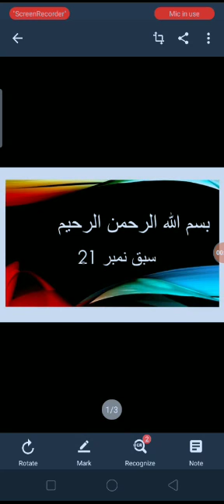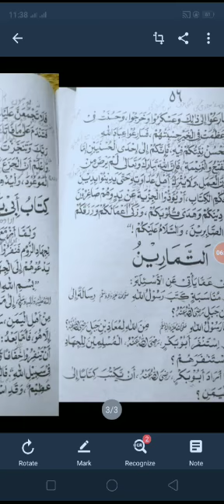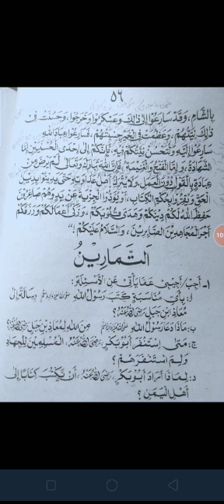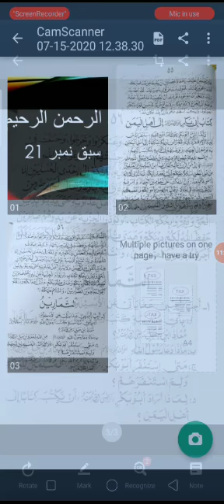فرسٹ ایئر معھد عربی سبق نمبر 21الرسائل مکمل ترجمہ وتدریب اول